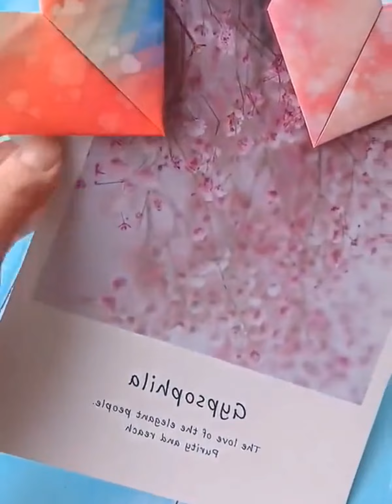Amazing Best Crafts | Creative Simple Crafts For Everyone | Simple Creative Mini ideas #83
You will watch the video and share it with others. You must take responsibility for the design you do.